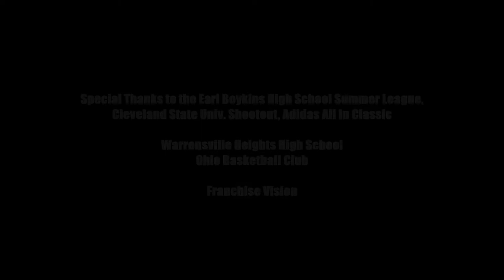Yavari Hall Official 3CH Summer Mixtape - Warrensville Heights HS [OBC] - Class of 2016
Check out these highlights from combo guard Vari Hall in action this summer with Warrensville Heights HS and the Ohio Basketball Club.